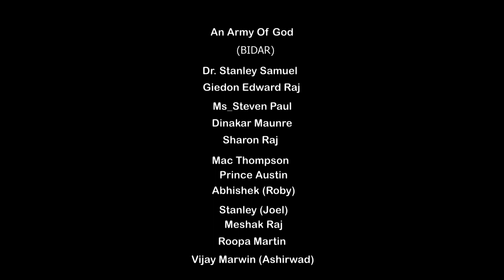ಆರಾಧನೆ ಆರಾಧನೆ |ARADHANE ARADHANE |Jesus Kannada Song|Kannada gospel new song 2023 Dr. Stanley Samuel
Dr. Stanley Samuel official
be connected 🛜

Composer & Lyrics by:
-Dr. Stanley Samuel *

Singer:
-Dr. Stanley Samuel

Videography
- RAPHA PRODUCTIONS

Video Editing 👨🏻‍💻
-DINAKAR MANURE

Publicity Design
- RAPHA DESIGNS 🖌️

Directions by
M.s. Steven Paul